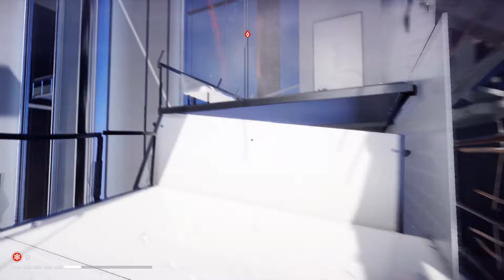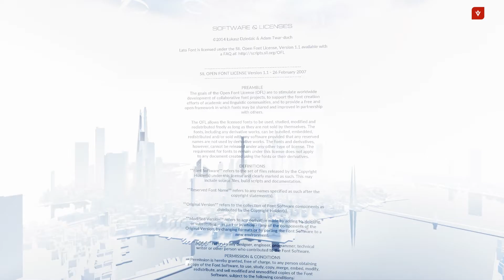Let's Play Mirror's Edge Catalyst Part 25 - Die Scherbe - Finale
Faith wird aus dem Gefängnis entlassen und hat nur eines im Sinn - sie will wieder Rennen - und frei sein ...